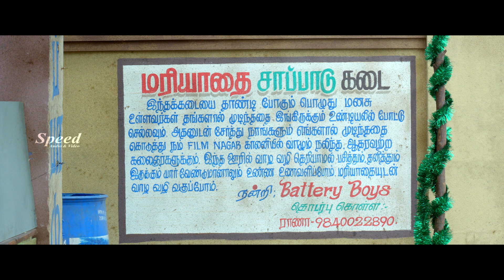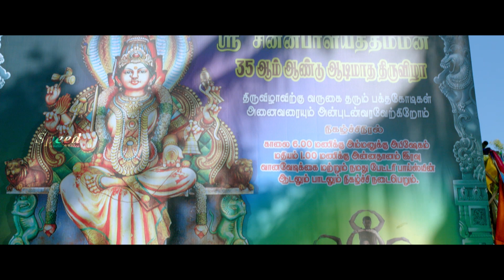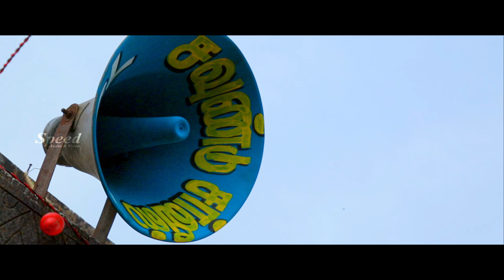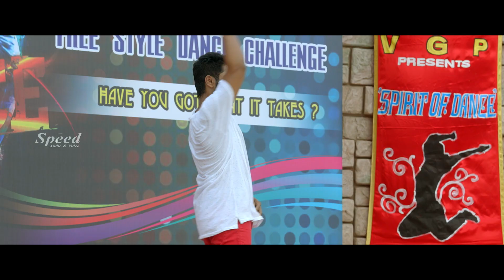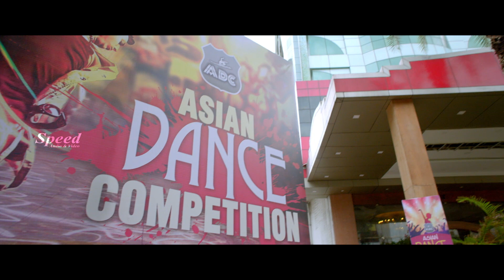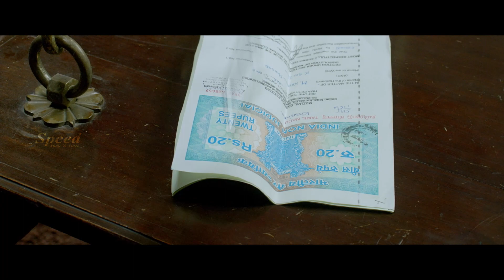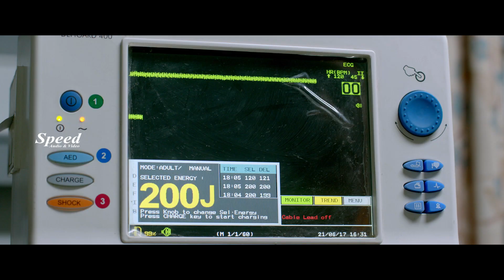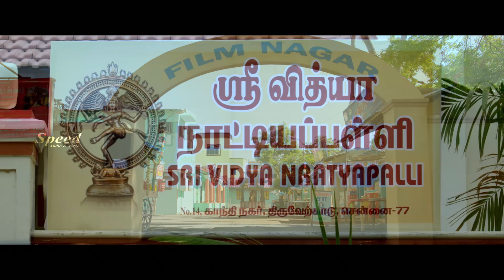Kannada Thriller Movie | Dancer Kannada Dubbed Full Movie | Nagendra | Srijita Ghosh